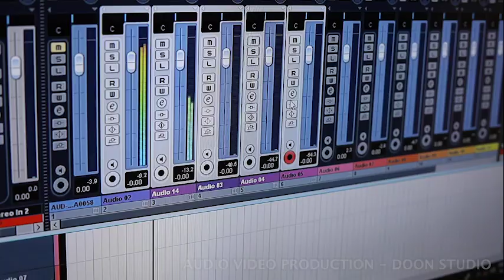New garhwali song 2019|| Meri pyari || Dhoom singh rawat || Sushila rawat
Song - Meri pyari
गीत - मेरी प्यारी
Voice - Dhoom Singh Rawat , Sushila rawat
स्वर- धूम सिंह रावत , सुशीला रावत
Song writer- Sushila rawat
गीतकार- सुशीला रावत
music - Dhoom singh rawat
संगीत - धूम सिंह रावत
Recording - Doon studio
रिकार्डिंग - दून स्टूडियो
Producer - Dhanveer rawat
निर्माता - धनवीर रावत
S.p.thanx- Dhirendra nautiyal,vikash chauhan
विशेष सहयोग- धीरेंद्र नौटियाल,विकास चौहान
Presents by - DHOOM MUSIC
प्रस्तुत कर्ता- धूम म्यूजिक